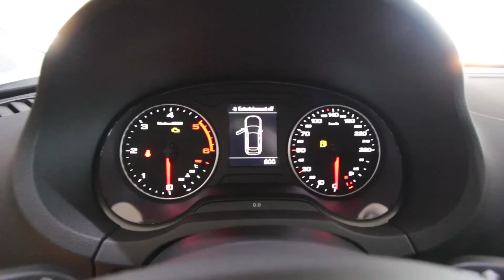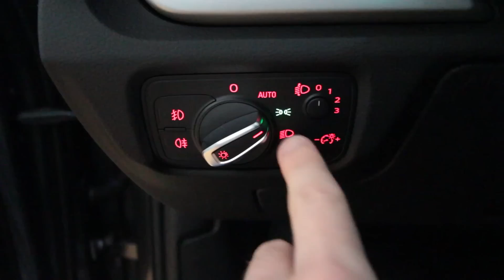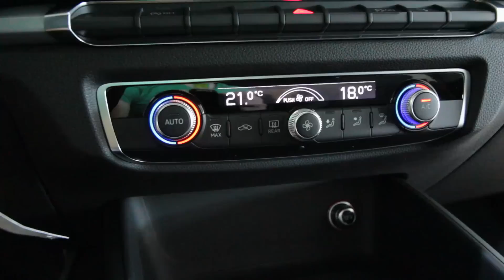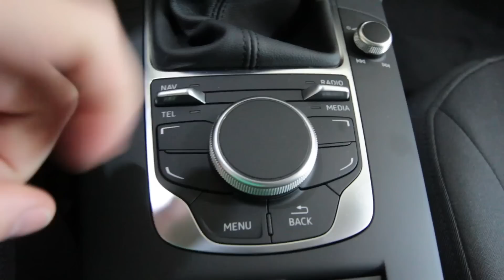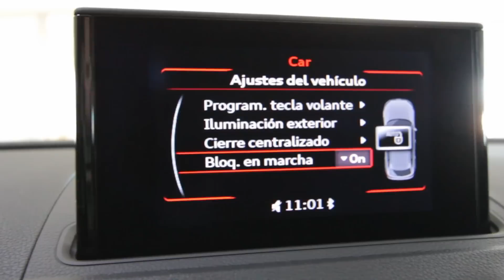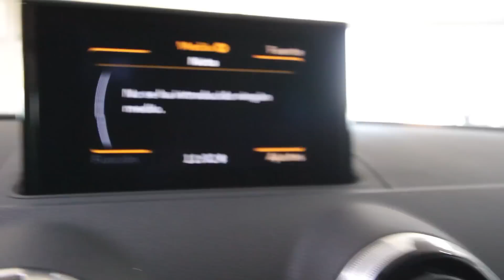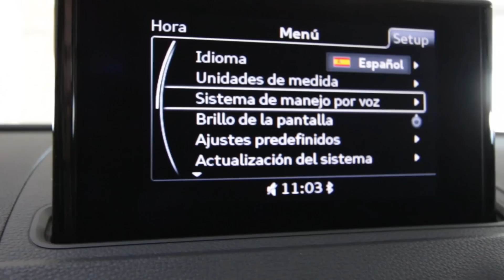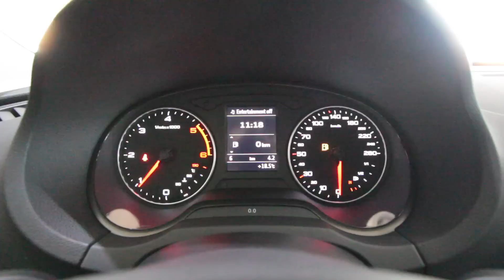Audi A3 Sportback | 2012 - 2016 | Revisión en profundidad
En este video os hago una review en profundidad del Audi A3 Sportback. Interiores, exterior, sonido del motor, ...

Año de fabricación: 2014
Cilindrada: 1.598 cc
Potencia: 110 cv